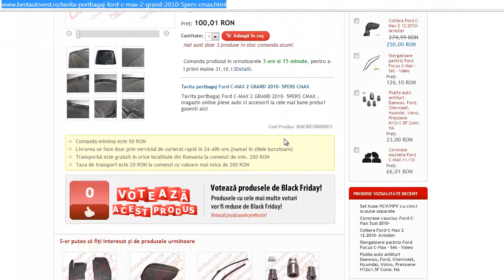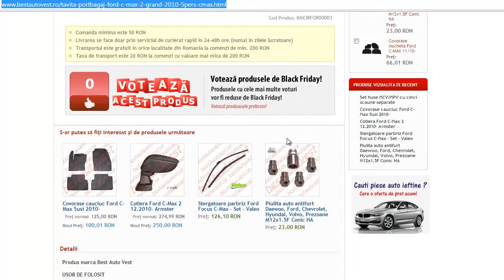Tavita portbagaj Ford C-MAX 2 GRAND 2010-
CALITATEA TAVITELOR
INTRETINERE
MARCA CIK Polonia®
-CIK Polonia® este o marca din Polonia specializata in productia de accesorii auto ce pune accent pe precizie , calitate si rezistenta!